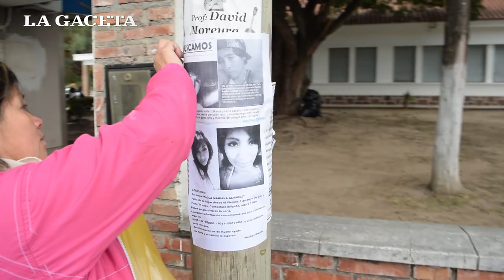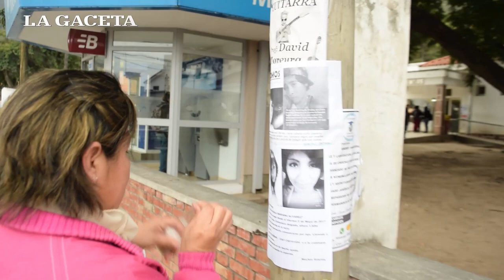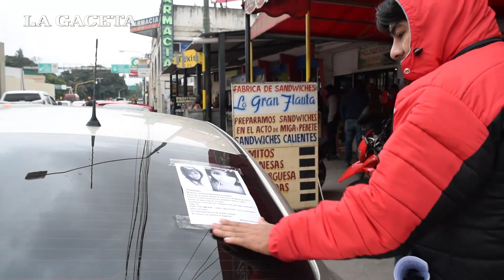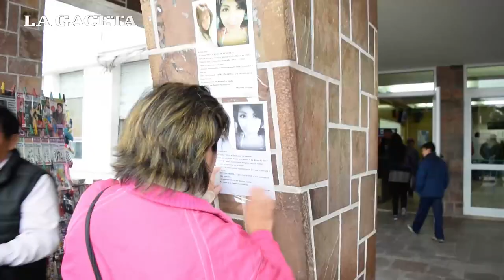La madre de Paola Álvarez recorre la ciudad buscando a su hija